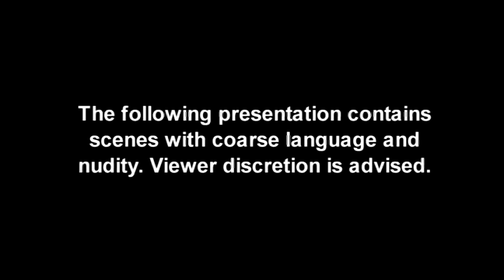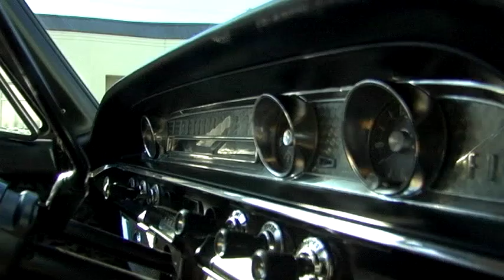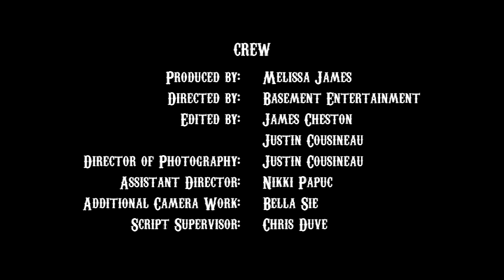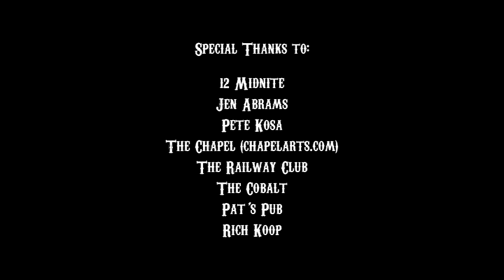Shake Rattle & Roll